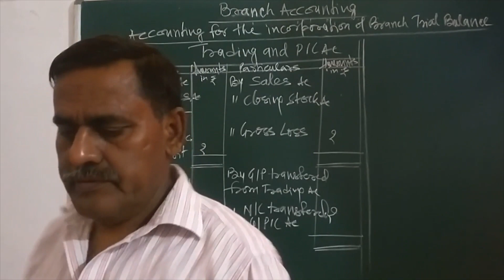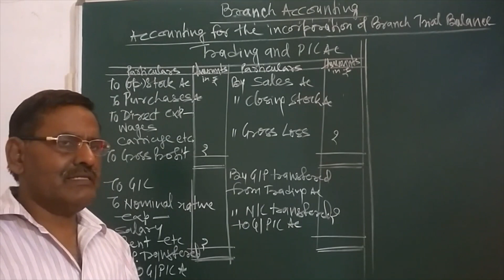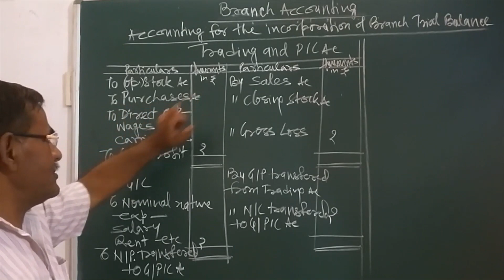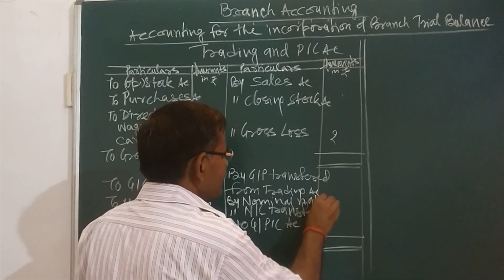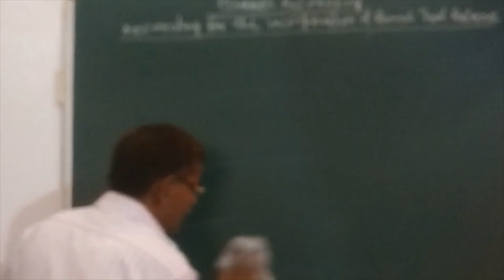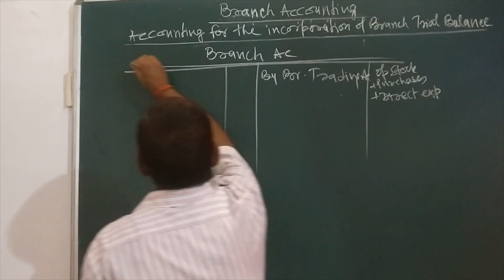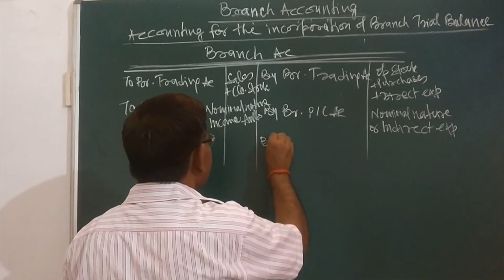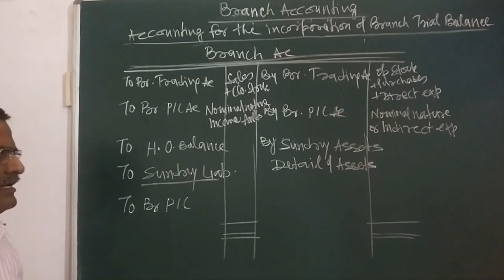Branch Accounting Lecture 6 - Incorporation Accounting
This video contains Accounting for Incorporation of Branch Trial Balance.
Next video will be on Wholesale Branch Accounting.